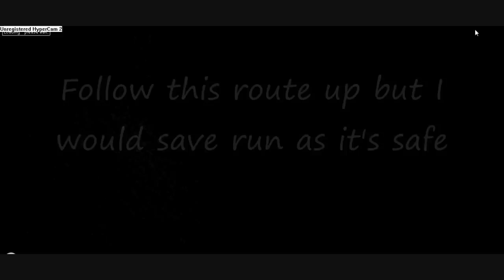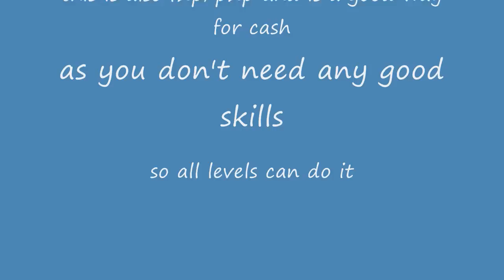Runescape White Berries Guide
---WATCH IN HD---Great, fast, easy money for all levels and no skills necessary, P2P only, complete description and process of acquiring White Berries in runescape (ONLY 5 MINUTES PER TRIP, 45-50k PER TRIP!!!)...500k+ an hr no joke